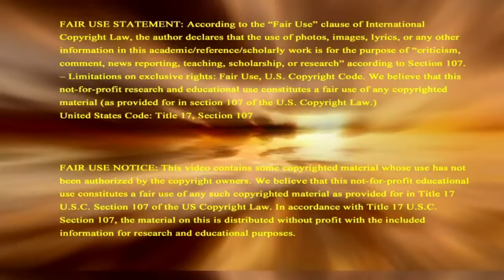1st Ever 1 World Religion Meeting In US Bible Belt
Evangelical Pastors, Muslim Imams, Jewish rabbis, in Bible Belt have one world religious meeting that's never happened before in the heart of the Bible Belt of America as all three Abrahamic religions in Texas sign on to world religious unity. Support this ministry so we can continue sharing signs of Biblical prophecy to the world, donate Check recurring contribution button to become a monthly Partner In Prophecy.

You can also now WATCH this LIVE-STREAM on our WEBSITE at this

To give your offering by check, make payable to Signs of the Last Days and mail to:
(Sorry, we can no longer accept money orders.)
Signs of the Last Days
2951 Marina Bay Drive, Suite 130-440